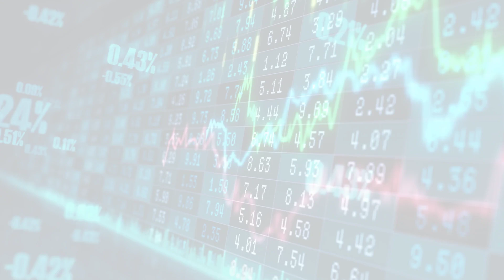WSJ.com: WSJD (Sun, 04 Jun 2023 08:00:00)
WSJ.com: WSJD
WSJD - Technology
Sun, 04 Jun 2023 08:00:00
China Cracks Down on Surge in AI-Driven Fraud
Authorities warn of swindlers using hyper-realistic content generated by artificial intelligence.